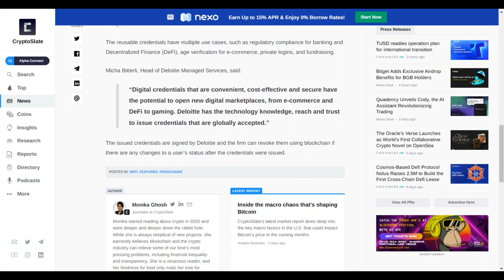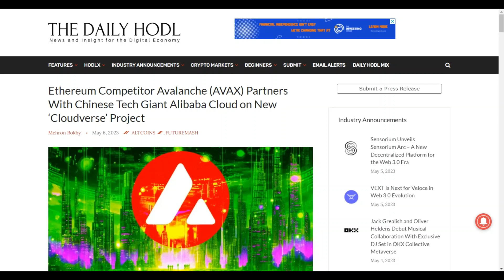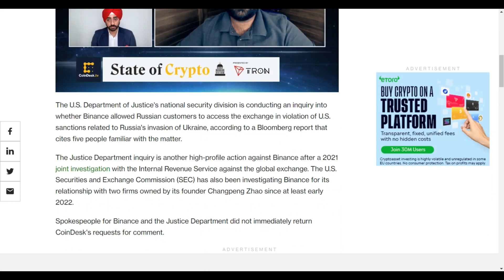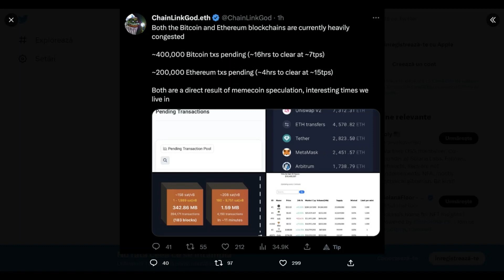Deloitte semneaza cu Polkadot, Avalanche cu Alibaba, adoptia crypto e la cote uriase!!!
Cele mai importante stiri din domeniul crypto